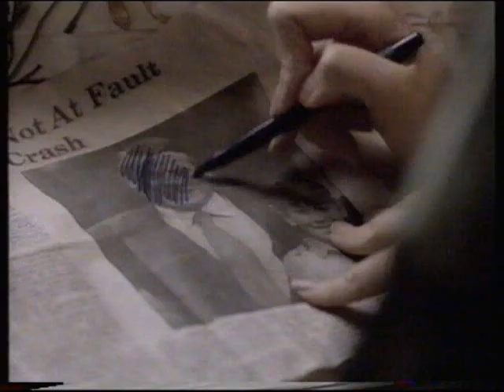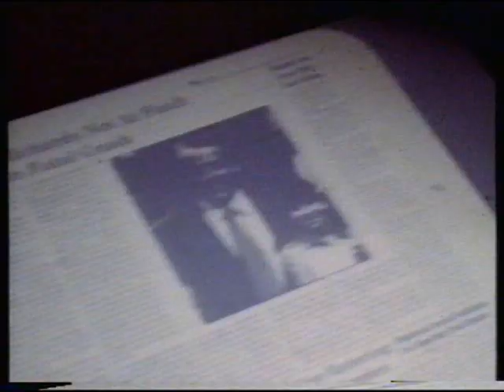Sister-In-Law (1995) Trailer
Trailer for the TV-movie "The Sister-in-law".
With: Kate Vernon, Shanna Reed, Craig Wasson and Kevin McCarthy